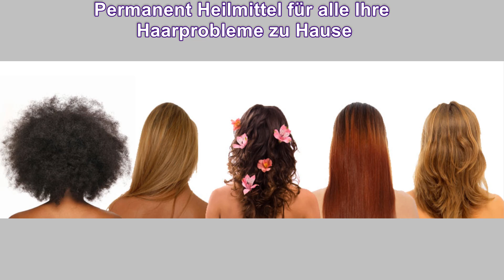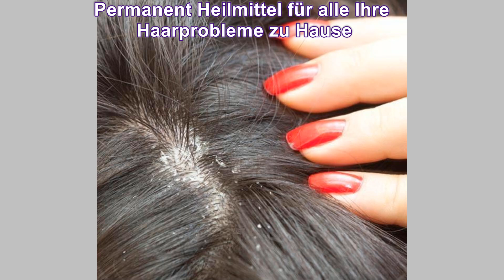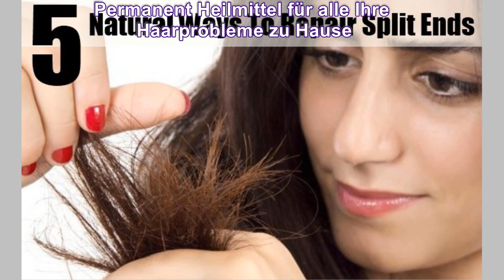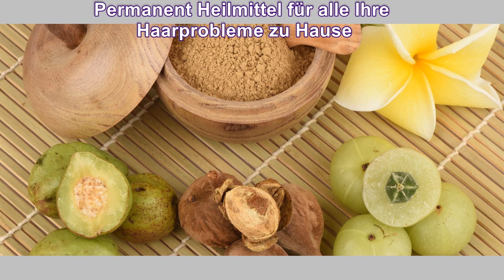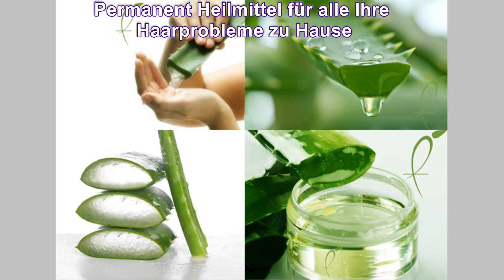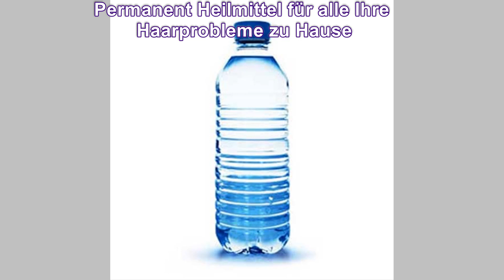Permanent Heilmittel für alle Ihre Haarprobleme zu Hause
Best ways to grow your hair healthy, thicker and longer naturally, natural remedies at home